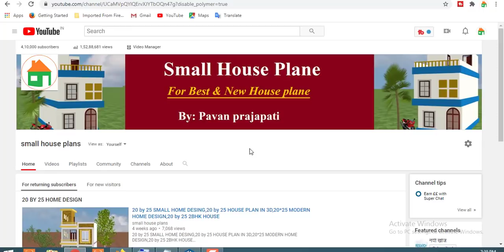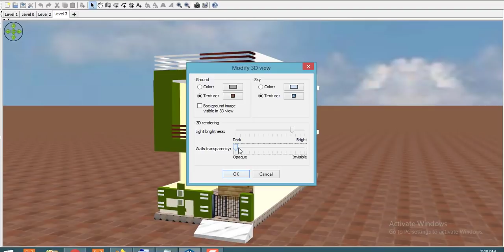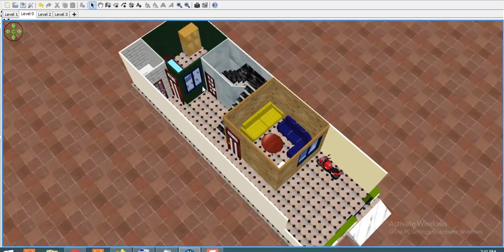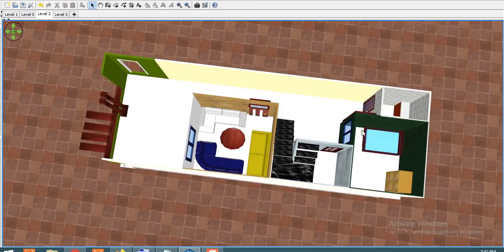15 BY 45 house plan,small house plan 15 BY 45 sqft,small home design 15 BY 45 sqft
15 BY 45 house plan,small house plan 15 BY 45 sqft,small home design 15 BY 45 sqft